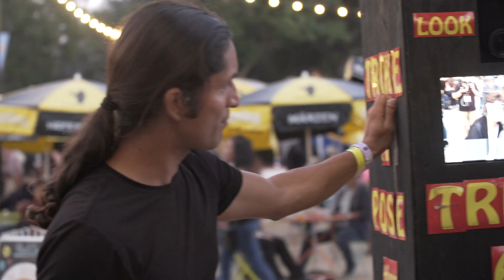What's Your Summer Fest? Episode 1: A 10-Year Tradition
Now approaching its 30th year, San Jose Jazz Summer Fest brings throngs of music lovers to Silicon Valley the second weekend of each August. Different people love different things about Summer's best event--what's your Summer Fest? Find out more at summerfest.sanjosejazz.org.